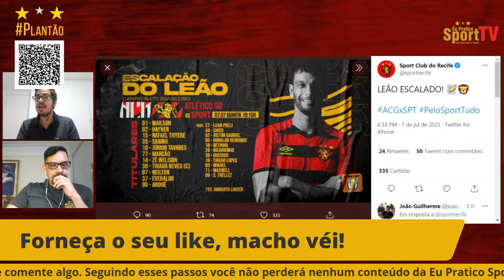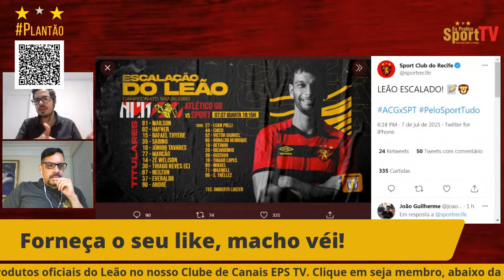Atlético/GO x Sport: transmissão (Ao vivo)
EPSTV.